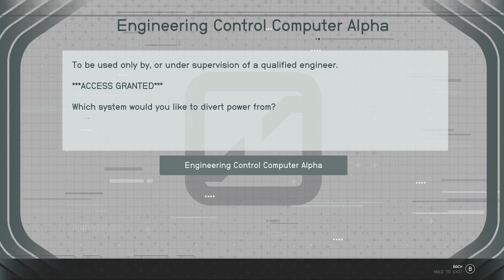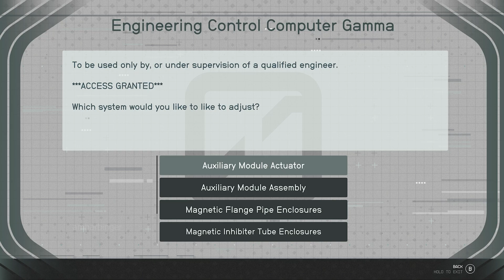Starfield First Contact Side Mission Walkthrough Best Ending Puzzle Solution - Ancient Humans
YouTube Members:
The White Devil - HUSK

Twitch Subs:
KIRIGANAII
Chai_la_x
The White Devil
glowinthedarkhydra

Most Livestream Viewers:
Chai_la_x